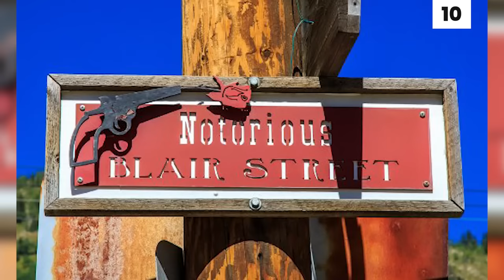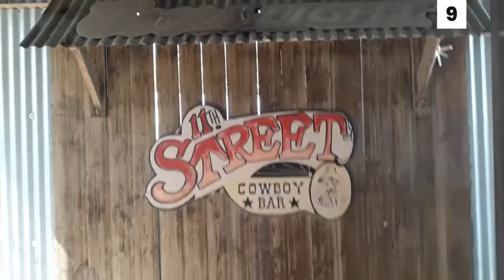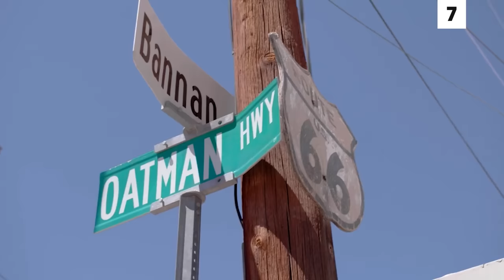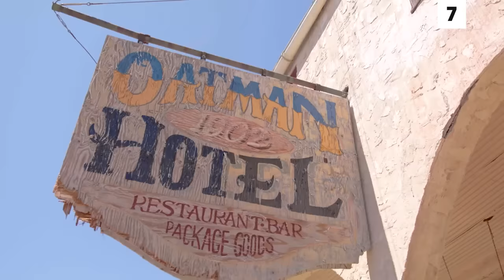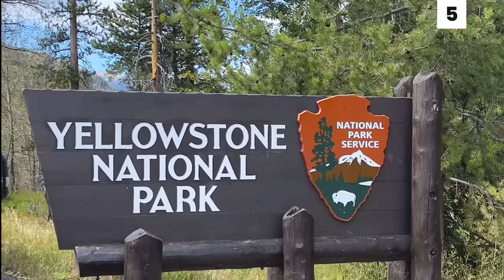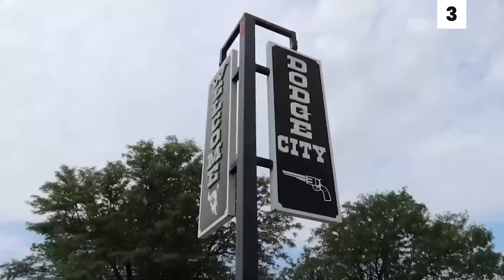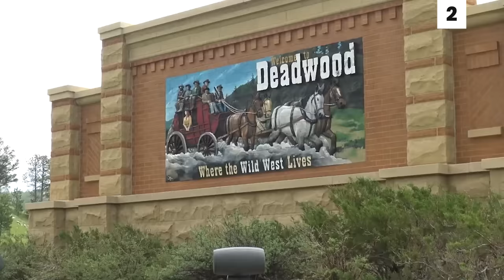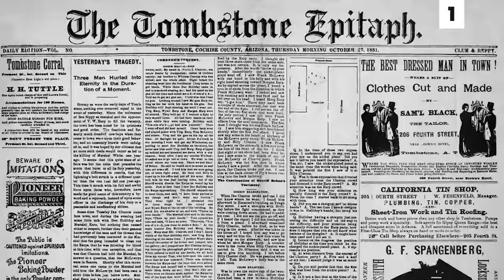10 Legendary Wild West Towns TRANSFORMATIONS [Then & Now]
Feeling like a cowgirl or cowboy at heart, but born in a different era? No worries, because the Wild West isn't entirely gone! While it's not exactly the 1800s, there are still towns in the USA that offer a taste of that Wild West experience.

Whether well-preserved or recreated, these places provide history, atmosphere, and a chance to live the Wild West days. Think gunfights and outlaws—these are the 10 legendary Wild West towns [Then and Now]!